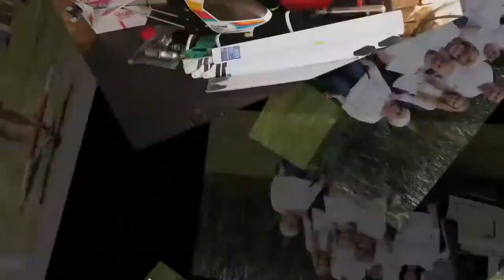In Memory of Shaun Davey from Irene Radio Flyers 2016 (720HD)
This tribute is in memory of Shaun Davey who passed away on 1 November 2016 from cancer. Shaun loved all sorts of RC planes for most of his life. Shaun and Desire got married on 29 November 1986.They were less than a month away from their 30th wedding anniversary when Shaun passed away. All at Irene Radio Flyers salute you Shaun. You will be missed by family and friends.
This video was done by Dirk van der Bank.
The photos and videos were taken by various club members.
The music is from YouTube : Audionatix - The_Voyage-free music